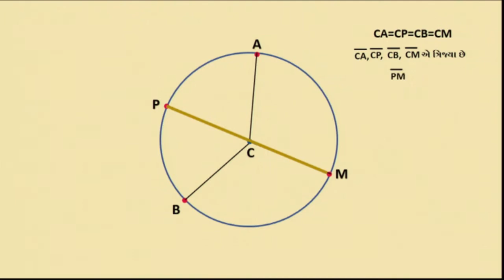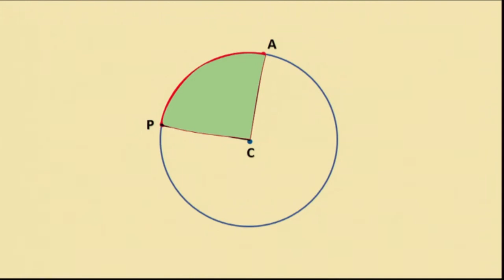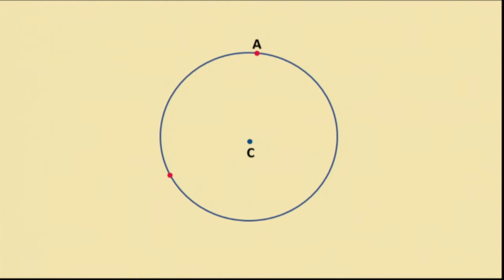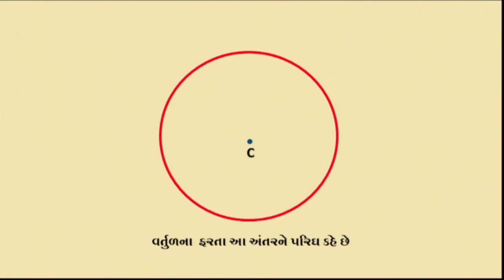Std 6 maths "ગણિત" chapter - 4 "ભૂમિતિના પાયાના ખ્યાલો" (Part 8) Bhumitina payana khyalo gujarati